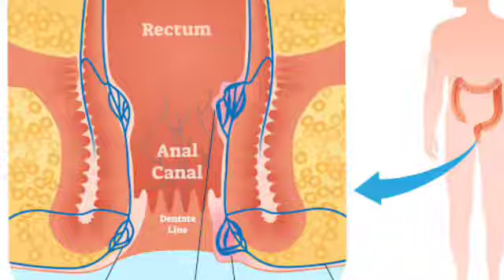Bavasir ka ilaj treatment for piles, piles cure in 3 days l piles ka gharelu upchar, piles ke masse